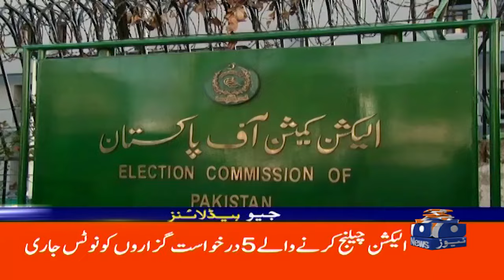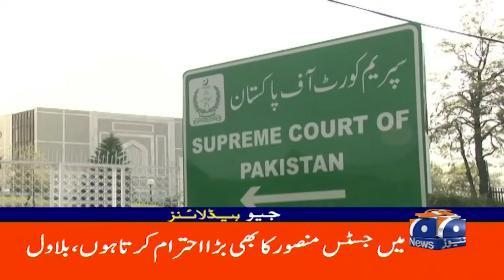Rush at petrol pumps | Geo News 4 AM Headlines | 02 October 2024